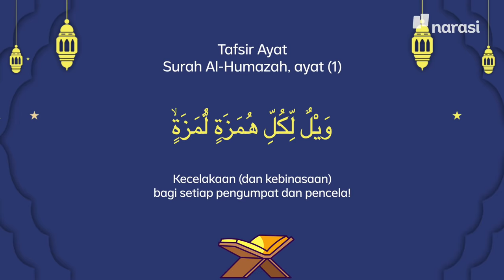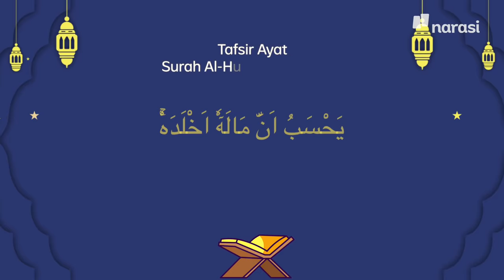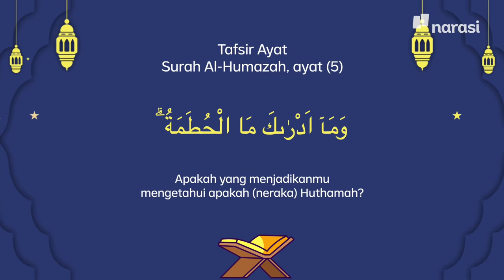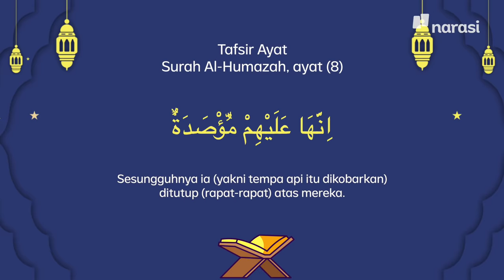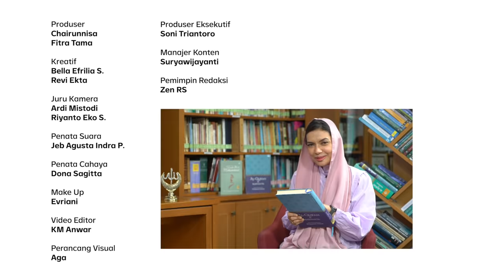Kata Abi Quraish: Surah Al-Humazah, Peringatan untuk Penyebar Hoaks | Shihab & Shihab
Pernah merasa mencela, berprasangka buruk ke orang lain, atau menyebar berita hoaks? Hati-hati loh! Allah mengingatkan kita dalam surah Al-Humazah.

Surat Al-Humazah menyadarkan kita adanya siksa Neraka Huthamah bagi mereka yang suka mencela. Bahkan Allah menciptakan api khusus bagi para pencela dan penyebar berita hoaks.

Mau tahu lebih lanjut tentang Surah Al-Humazah? Ikuti program Shihab & Shihab bersama Abi Quraish di Youtube Najwa Shihab dan Website narasi.tv.

| Shihab & Shihab

(Narasi)